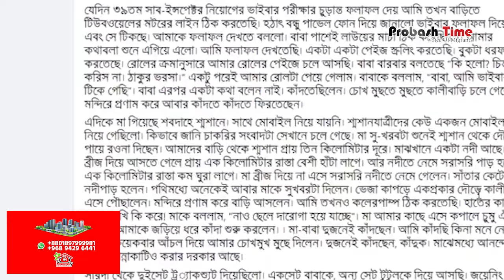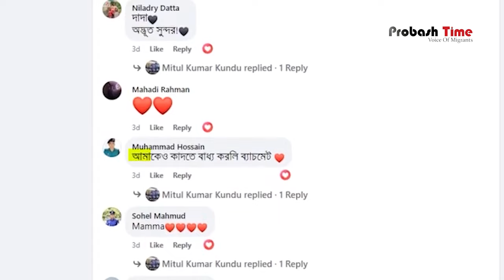ছেলের চাকরির খবরে বাবা মায়ের আনন্দকান্না । Job | Probash Time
Contact//যোগাযোগের ঠিকানা

389/B, MG Tower (7th Floor), DIT Rd, West Rampura, 1219 Dhaka, Dhaka Division, Bangladesh

- Team Probash